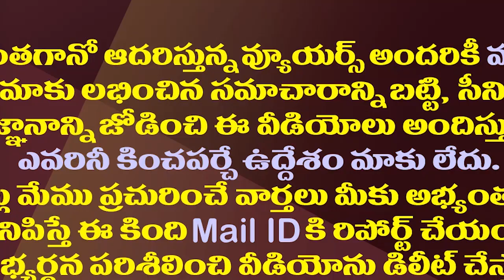బీటెక్ రవికి పులివెందులపై చాలా ఆశలున్నాయే!| TDP B Tech Ravi Has High Hopes For Pulivendula's Victory